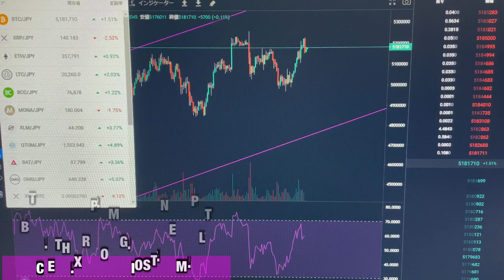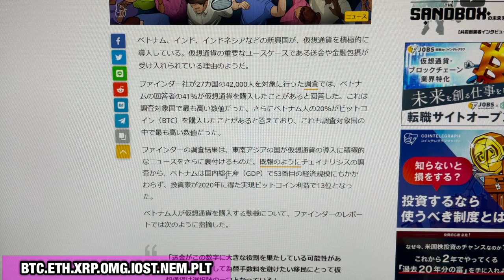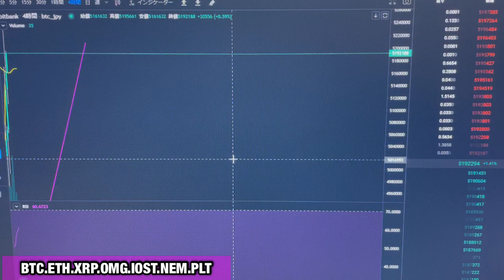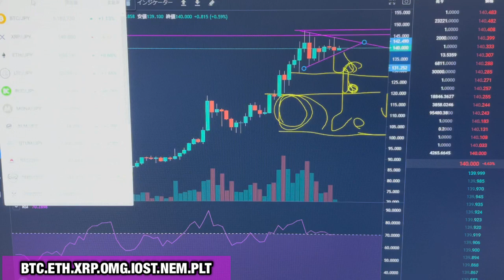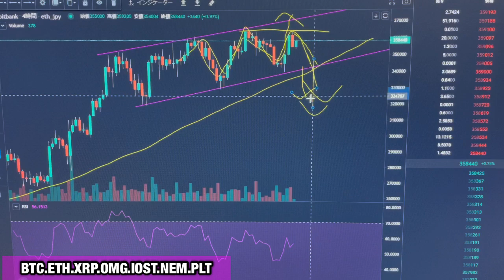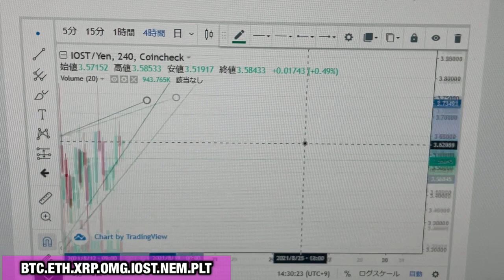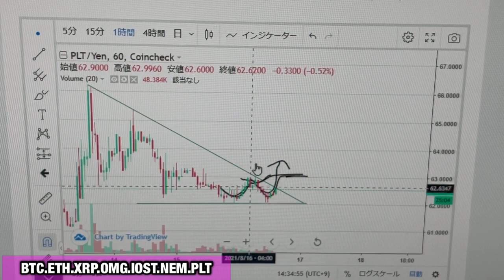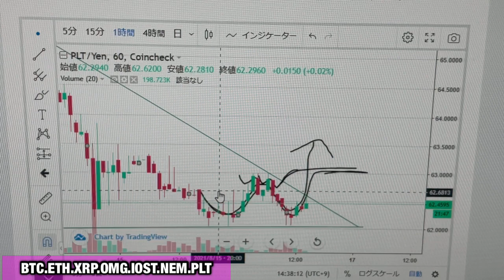【相場分析】リップル爆上継続か？アルトターンどこまで！ビットコインイーサリアムネムパレットOMG.IOST.BTC.XRP.ETH.XEM.NEM.PLT